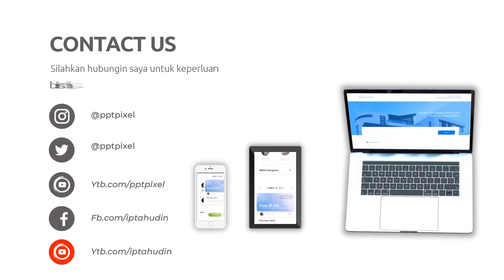Paket Hemat Video Iklan Dalam Ruangan di Kota Praya Nusa Tenggara Barat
Jasa Edit Video Promosi / Paket Hemat Video Iklan Dalam Ruangan di Kota Praya Nusa Tenggara Barat atau

Daftar Isi
00:00 - Cara Edit Video Iklan dokter mata, dokter mobil kelapa gading, dokter mata jakarta selatan
00:10 - Contoh Iklan Promosi dokter neurologi anak, dokter nefrologi, dokter nenden, dokter naturopati
00:30 - Contoh Video Promosi dokter ortopedi, dokter obgyn,
00:40 - Contoh Konten Branding dokter obgyn, dokter onkologi
00:50 - Resep Makanan dokter spesialis anak, dokter spesialis kulit, dokter spesialis anak, dokter spesialis kulit